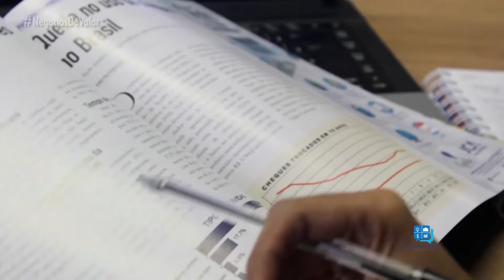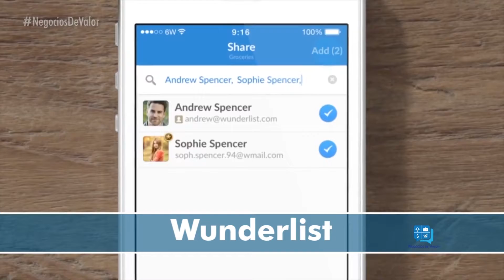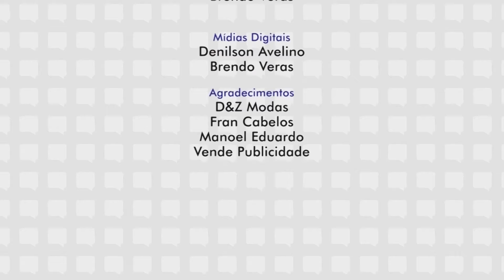PROGRAMA NEGÓCIOS DE VALOR 03 BLOCO 17.12.17